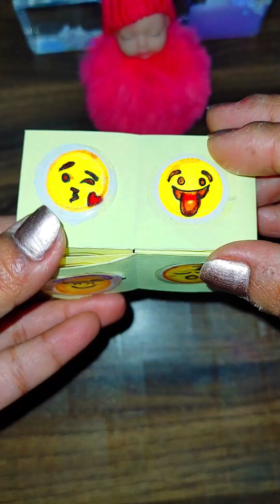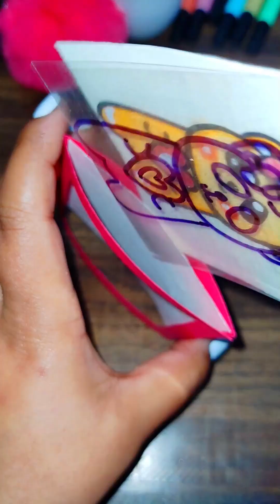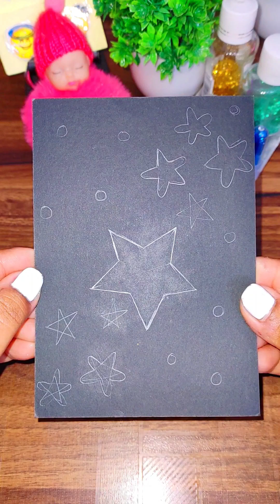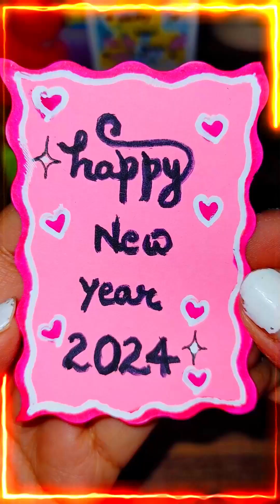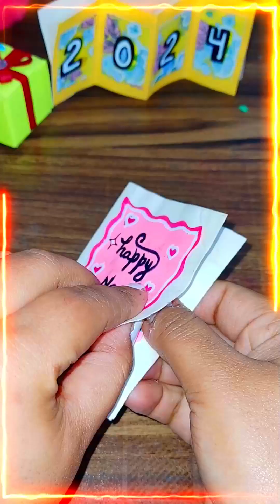Magical 8 Easy DIY Paper Ideas For Beginners😱| DIY Art Tricks |Step By Step Tutorial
In this video 8 Easy DIY Paper craft ideas for beginners.
Do watch till the end and let me know which part you liked the most in the comment section below.